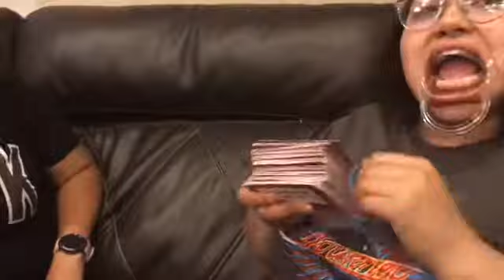Texas vlog día 2 || mouthguard challenge